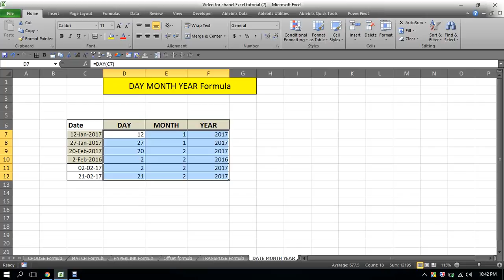DAY MONTH YEAR Formula(41)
If you need to separate Day month or year than you can use this formula in Excel